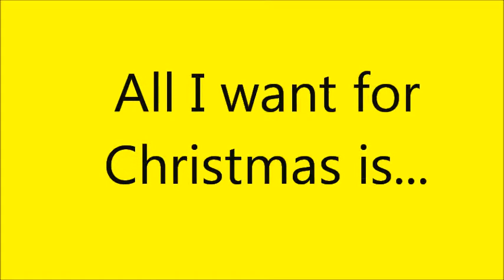villancico 4º A e B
Alumnas e alumnos de 4º A  e  B de Portofaro cantan All I want for Christmas is you